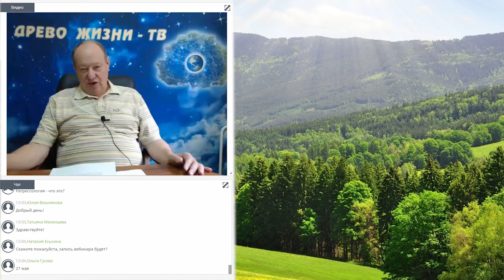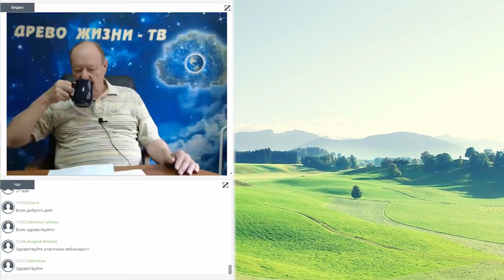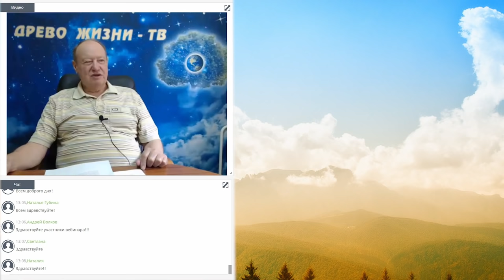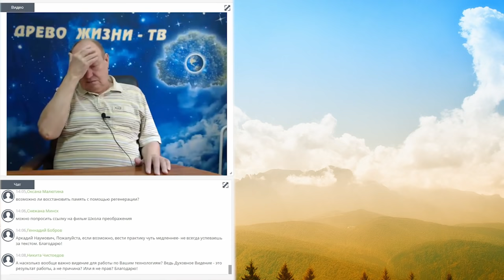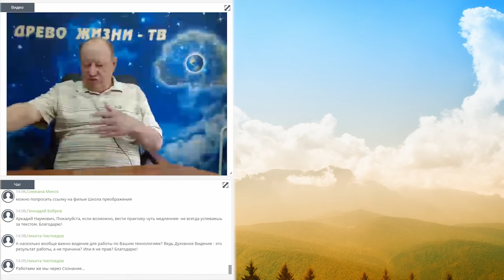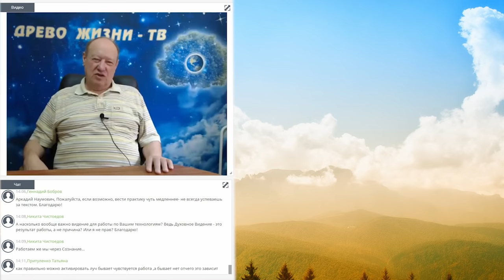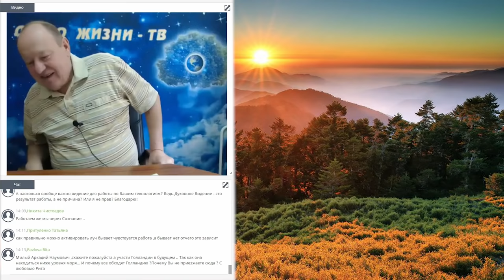Ответы на вопросы май 2019 / Аркадий Петров